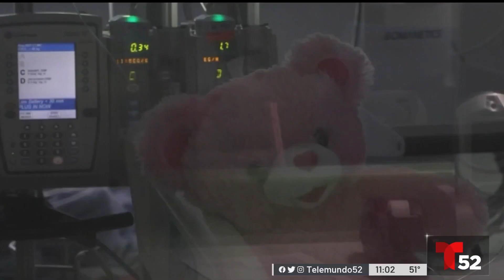Preocupación por niños con COVID-19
Se reunieron especialistas médicos de todo California para discutir el creciente número de niños terminando hospitalizados por el COVID-19.

Chris Cabezas habló con padres de familia y nos explica cuáles sus preocupaciones en este momento.

Sobre Telemundo 52 Los Angeles / KVEA

Telemundo 52 / KVEA es la estación insignia de la costa del oeste de Telemundo, que sirve a la comunidad de habla hispana en el mercado de Los Ángeles. Es propiedad de NBCUniversal, Telemundo 52 transmite noticias locales, información y entretenimiento a televidentes en todo el sur de California, y lo lleva haciendo de manera ininterrumpida por casi 30 años, llegando a televidentes en cinco condados. Los televidentes pueden sintonizar Telemundo 52 para ver noticias de último minuto, informes del tiempo y titulares de deportes en diversas plataformas, incluyendo el internet y por las redes sociales y tecnología móvil. Telemundo 52 también produce el popular programa de estilo de vida “Acceso Total” que se transmite de lunes a viernes y presenta noticias de entretenimiento, entrevistas a celebridades, así como lo último en música, cultura y tendencias sociales a televidentes de habla hispana en el sur de California y más de 35 mercados en EE.UU. Actualmente, Telemundo 52 produce casi 30 horas de noticias locales y programación cada semana y demuestra su compromiso con la comunidad al cultivar asociaciones locales que reflejan la diversidad del mercado hispano.